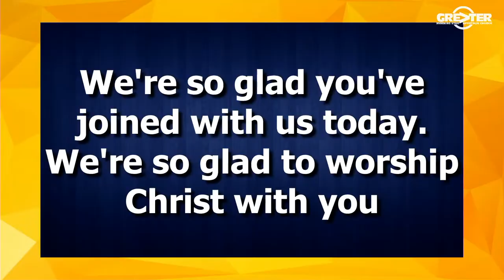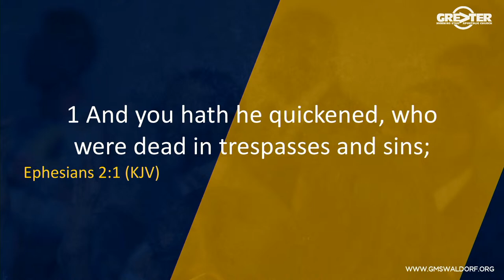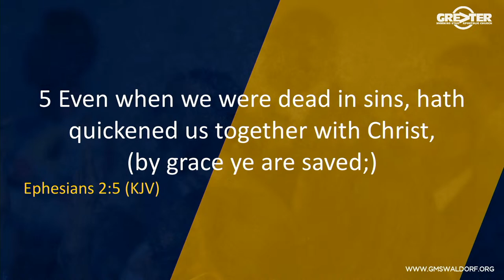March 31, 2024: Sunday Morning Worship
District Elder Chino L. Walters, Ph.D., Senior Pastor